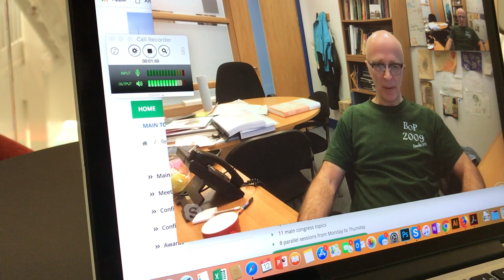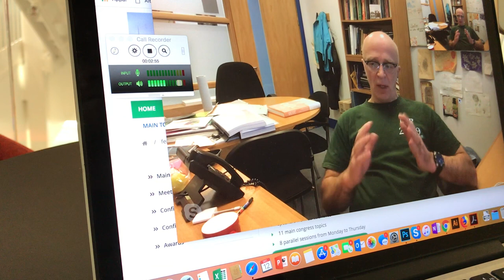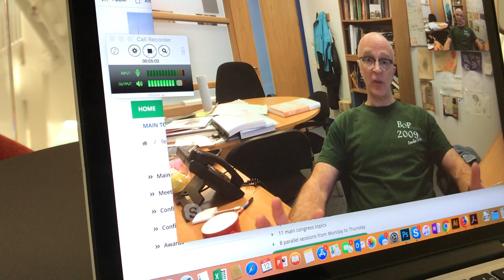Meet keynote speaker Andy Waters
Interview with Dr Andy Waters, University of Glasgow, Scotland about FEMS2019 and Dr Waters' plenary lecture on parasitology, tropical medicine.

Plenary lecture: Parasitology, Tropical medicine
10 July 2019 09:00 - 09:55, Clyde Auditorium